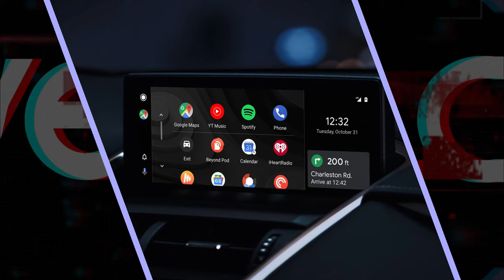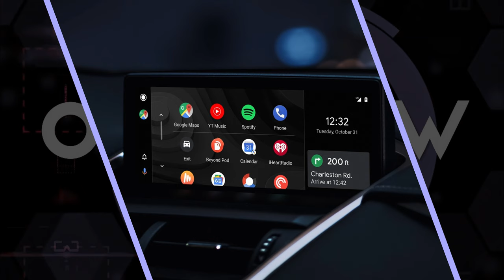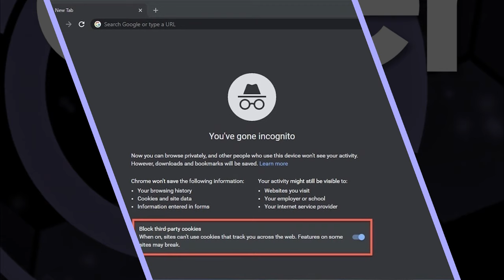Esta es la serie más 'pirateada' del 2023 | OVERFLOW 291223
¡Bienvenidos a overFLOW, tu fuente diaria de tecnología! Hoy, viernes 29 de diciembre del 2023, te presentamos las últimas novedades tecnológicas que están dando de qué hablar:
Google trabaja en la implementación de una función que permitirá a Assistant resumir tus conversaciones y mensajes cuando estés utilizando Android Auto.
Según informes de Bloomberg, Tesla se prepara para lanzar una versión actualizada de Model Y fabricada en su planta Giga Shanghai. La preparación requerirá una suspensión temporal de la producción durante las vacaciones de Año Nuevo en China y posteriormente, antes de la producción masiva que podría iniciar a mediados de 2024.
Las próximos laptops Surface de Microsoft, incluyendo el Surface Laptop 6 y Surface Pro 10 del próximo año, serán las primeras 'PC con IA', ofreciendo opciones tanto de Arm como de Intel.
Google ha llegado a un acuerdo para resolver una demanda que afirmaba que rastreó secretamente el uso de Internet de millones de personas que pensaban que estaban navegando de forma privada.
Mantente informado con overFLOW, tu resumen diario de tecnología en menos de 15 minutos.